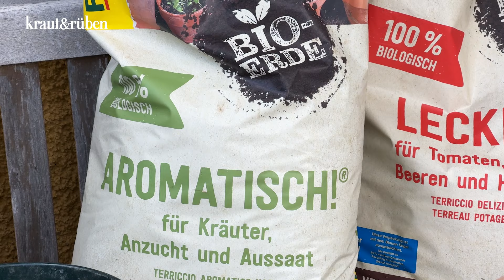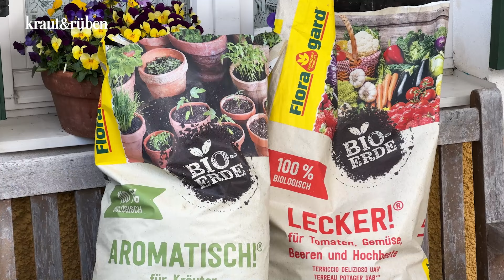Gemüse & Kräuter im Topf und Balkonkasten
Wer Gemüse oder kräuter anbauen möchte, braucht nicht zwingend ein Beet. Auch ein Topf oder Balkonkasten dient zum Küchengarten. Welche Erde du am besten verwendest, wo du die Pflanzgefäße aufstellst und wie du richtig gießt, erfährst du in diesem Video.

Inhalt:
00:31 Die richtige Topferde
01:50 Anbau im Topf
02:50 Kräutertopf zusammenstellen
04:27 Richtig Giessen
05:00 Richtig Düngen

Videoproduktion: Marcel Auerswald, Britta Gunputh, Katharina Krenn,
Karl Ploberger, Ulrike Ploberger, Eva Puchtinger